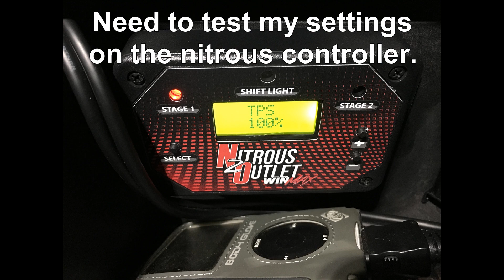A Day at the Track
A day at the track for test and tune, sometimes things just don't go right. The nitrous controller settings were not correct so the green LED never lit up and it never would have sprayed the nitrous.
I think it is working now, need another test and tune day!

First sound clip is:
Demilitarized_Zone(Sting)
By Ethan Meixsell